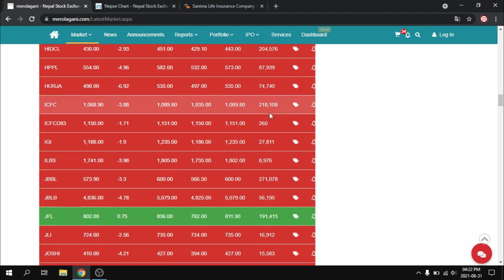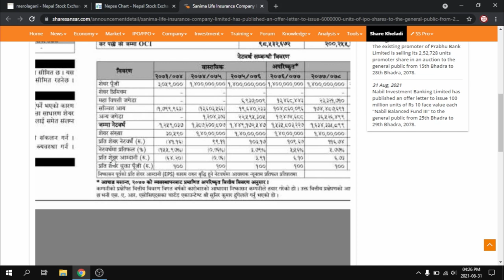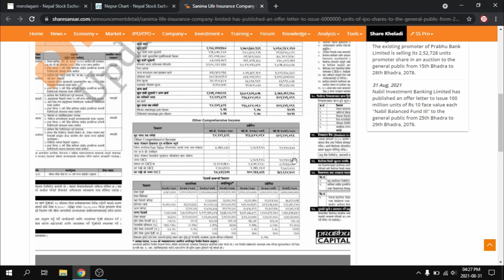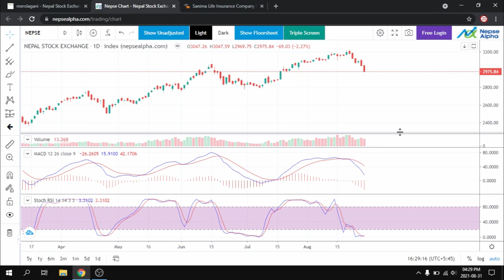Nepse analytic || सानिमा लाईफको कारोबार खुल्दै १५०० पुग्ने सम्भावना कति ??